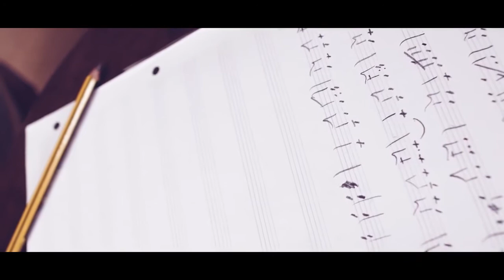The Secret North 2017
Ailie Robertson - harp
Jarlath Henderson - Pipes/Whistle
Donald Grant - Fiddle
Marit Falt - Mandola
Karen Tweed - Accordion
Sondre Meisfjord - Bass